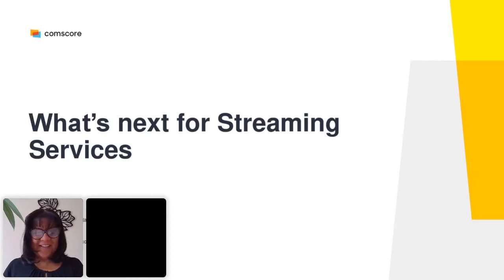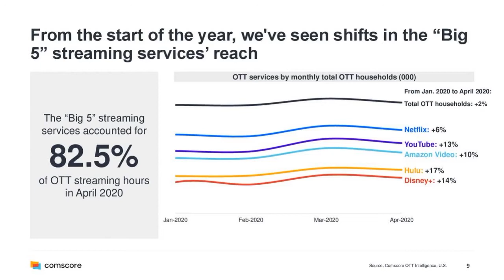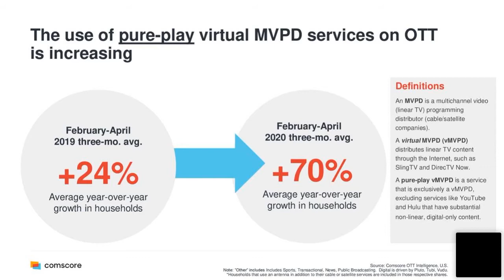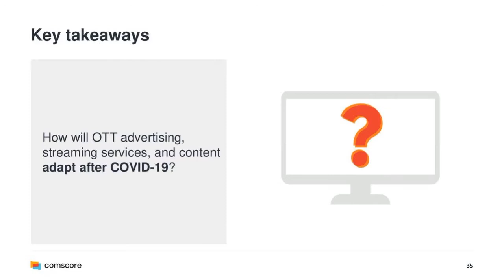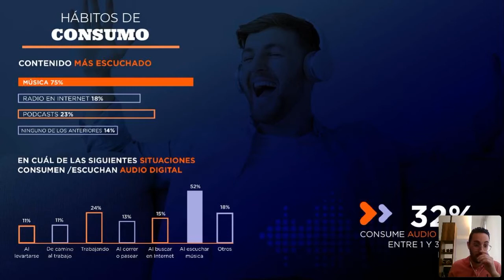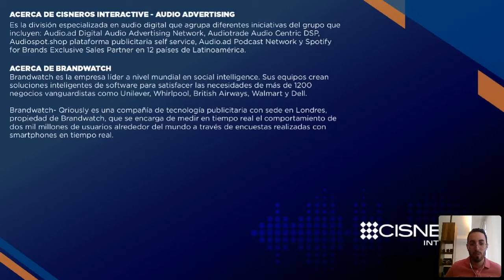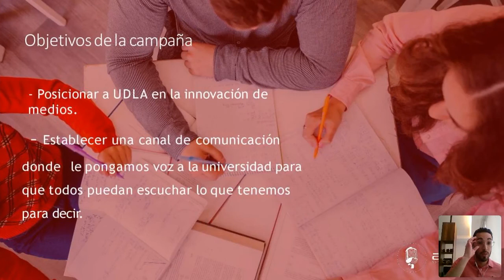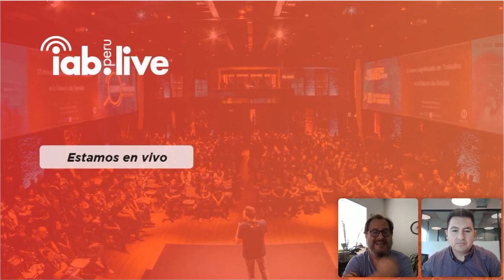IAB LIVE&MIXX 2021 - DIA 1 (Bloque II)